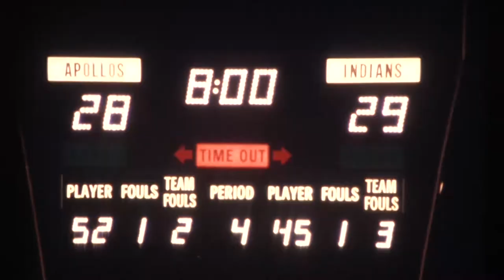1975 Sunset State Championship Game (Updated)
Sunset vs Roseburg